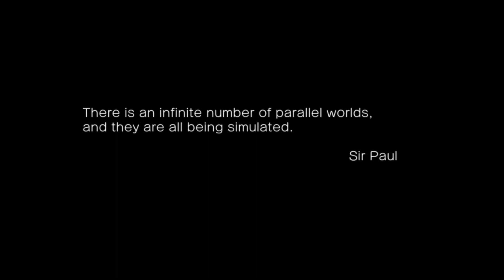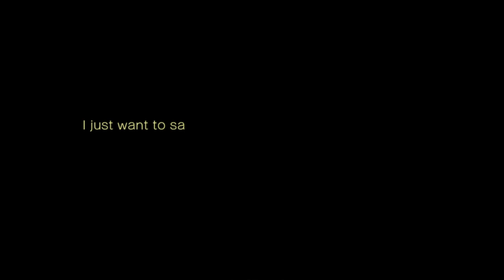Bladestrangers Noko Arcade Playthrough